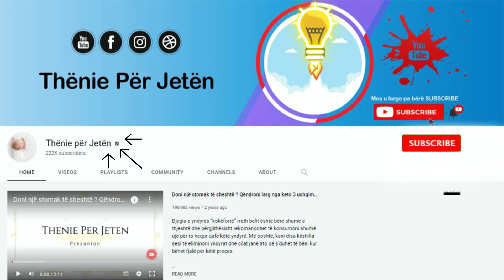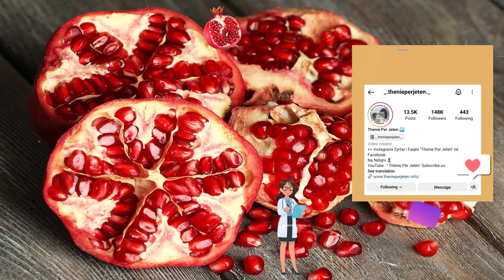Shega, fruti ideale që shëron këto sëmundje, ja si ta përdorni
Shega përmban minerale shumë të rëndësishme dhe vitamina të domosdoshme për organizmin tonë. E përdorur shpesh në dieta ajo është një parandaluese e sëmundjes se Alzajmerit. Enzimat që përmban shega shërbejnë si frenuese për këtë lloj sëmundjeje. Lëngu i shegës mund të quhet një bar i çmuar për zemrën. Lëngu i shegës përmban mesatarisht 12 për qind sheqer, acide organike, pektine, vitamine C etj.

Pomegranate contains very important minerals and vitamins necessary for our body. Often used in diets, it is a preventive of Alzheimer's disease. The enzymes contained in pomegranate serve as inhibitors for this type of disease. Pomegranate juice can be called a precious herb for the heart. Pomegranate juice contains an average of 12 percent sugar, organic acids, pectins, vitamin C, etc.